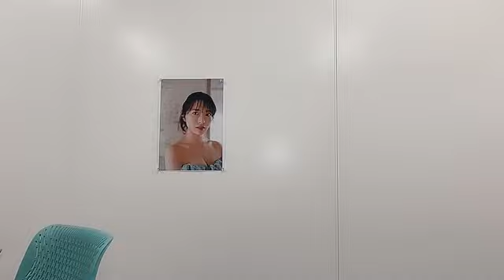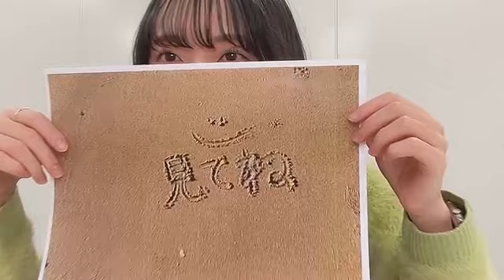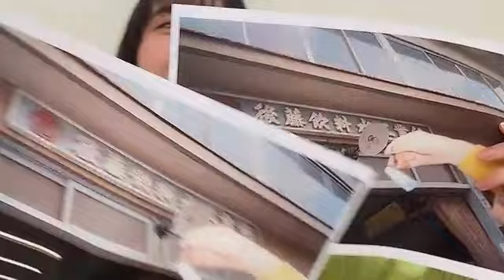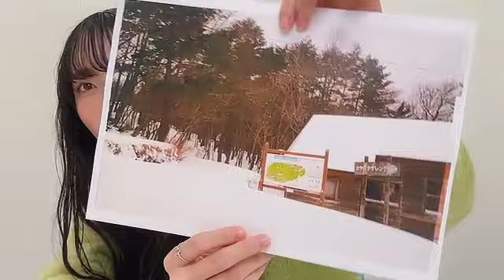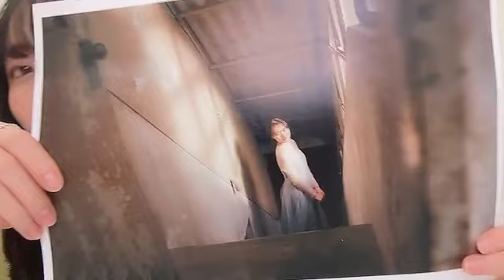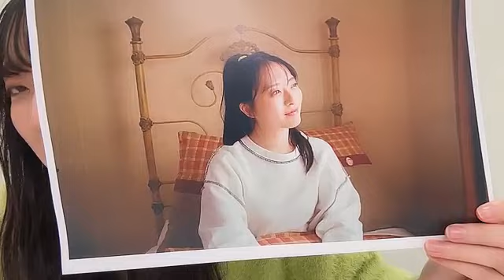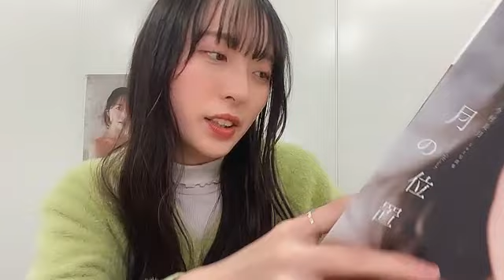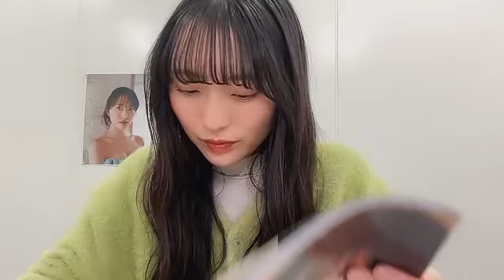48 IMAMURA MITSUKI 2024年03月16日19時33分28秒 今村 美月（STU48）